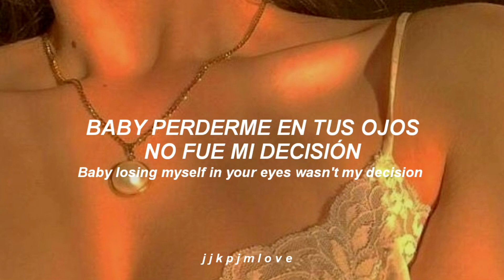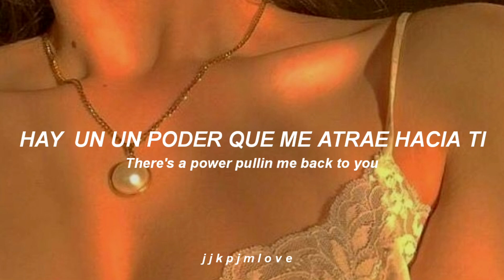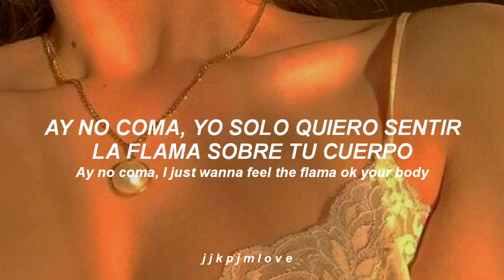Monsta X, Sebastián Yatra. : — Magnetic. [lyrics, letra | Sub. Español / English. ]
STAN MONSTA X 💙
SUPPORT FOR MONSTA X AND WONHO 7️⃣💙🐰

¡Sigue a Monsta X!

➥┊Bienvenida/o a mi canal. ❞
      ¡Hola!, muchísimas gracias por estar aquí viendo uno de mis video, ¡espero que les haya gustado!
Espero que el contenido que encuentren aquí sea de su agrado.

¡Me encantaría verte suscrito para que veas todas mis nuevas actualizaciones!

Usaré el video, GIF o imagen que gustes y si va con dedicatoria para alguien tú mensaje será puesto aquí mismo para que el video sea así propio de él o ella y tuyo claro. ¡Así que ya sabes!